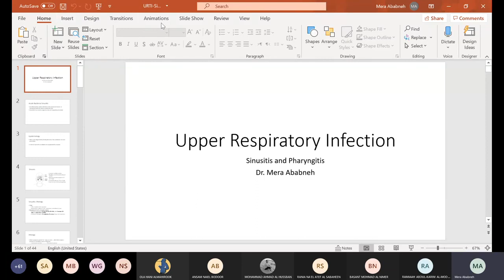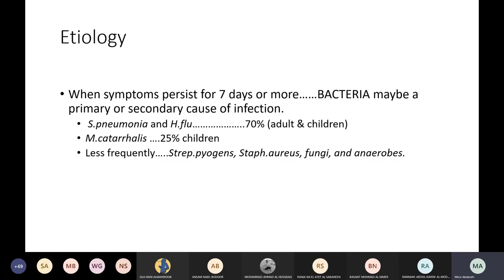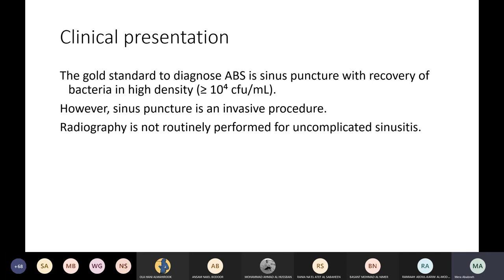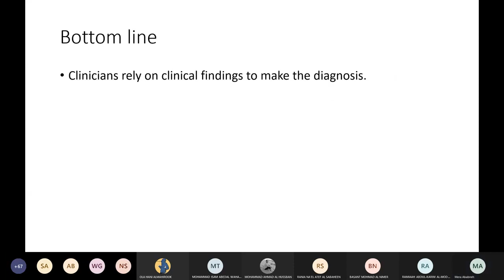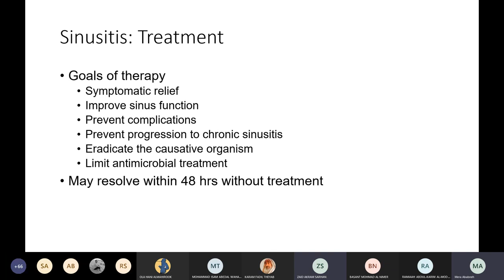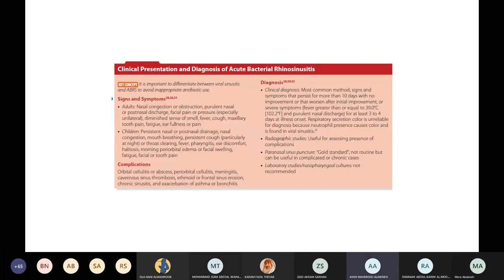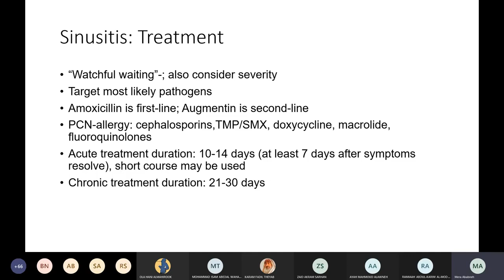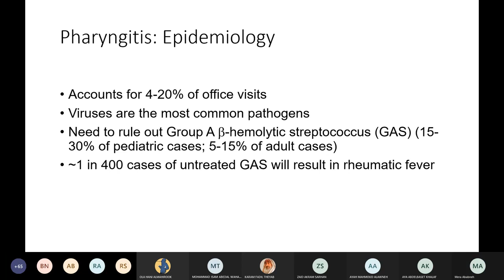Lecture 5 URTI